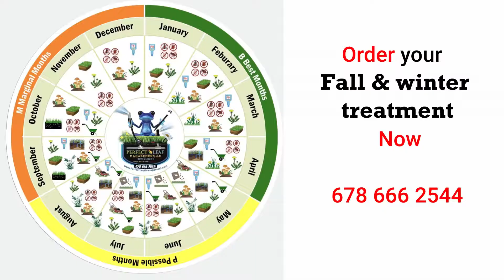Beautiful Healthy Golden Brown Bermuda grass. Fall and winter lawn treatment program!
Beautiful Healthy Golden Brown Bermuda grass. Fall and winter lawn treatment program! Perfect Leaf Management

For more information about lawn and landscape treatments, lawn weeds, insects and fungus